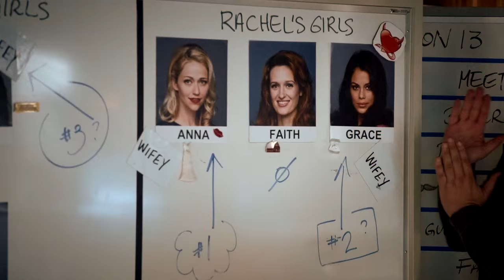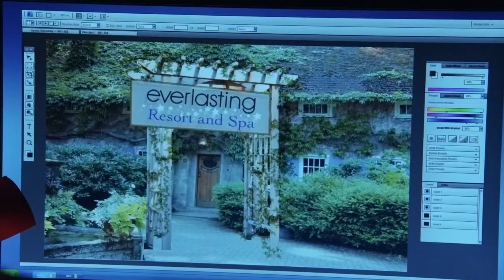UnReal || Flashbulb Eyes (Quinn/Rachel)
An UnReal fanvid focused on Quinn and Rachel's relationship amidst the wonderful, horrible world that is Everlasting.